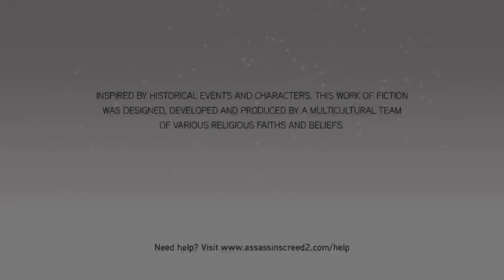AC: TEC-Assassin's Creed II - Codex Pages - Florence-San Giovanni District